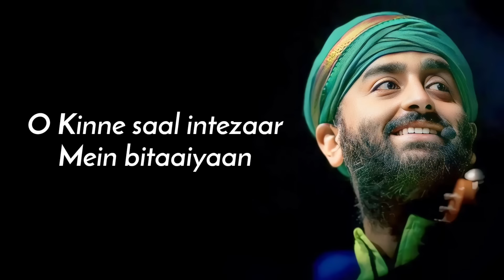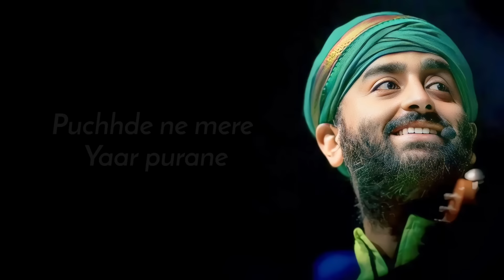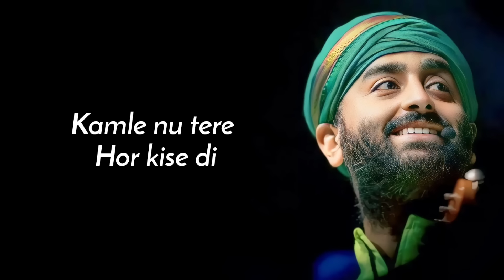Arijit Singh: Tainu Khabar Nahi (Lyrics) | Munjya | Sachin-Jigar, Amitabh Bhattacharya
Song Details:-
Song: Tainu Khabar Nahi
Singers: Arijit Singh & Sachin-Jigar
Lyrics: Amitabh Bhattacharya
Movie: Munjya
Music Label: Zee Music Company

Song Lyrics : -

MUKHDA
(Maine chaaha tujhe
Meri ख़ता nahi

Meri ख़ता hai ke
Tujhe pata nahi) ×2

Tere naal tere naal
Preettaan laiyyaan

Preettaan laiyyaan

Ve maahi tainu
ख़बर nahi

Preettaan laiyyaan

Ve maahi tainu
ख़बर nahi

(O Kinne saal intezaar mein bitaaiyaan) × 2

Ve maahi tainu
ख़बर nahi

Ve maahi tainu
ख़बर nahi

(Maine chaaha tujhe
Meri ख़ता nahi

ANTARA
पुछदे ne mere yaar purane

Ki ho गया
Ki ho gaya
Ki ho gaya

Tere nahi kyun hosh thikaane

Ki ho गया
Ki ho gaya
Ki ho gaya

(Kamle nu tere होर किसे di) ×2

लोड़ te fikar nahi

Ve maahi tainu khabar nahi

Preettaan laiyyaan

Ve maahi tainu
ख़बर nahi